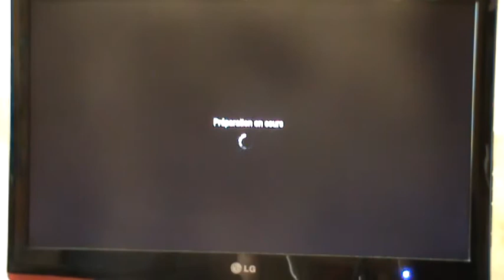COD7 partie commentée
Deuxième vidéo de call of.